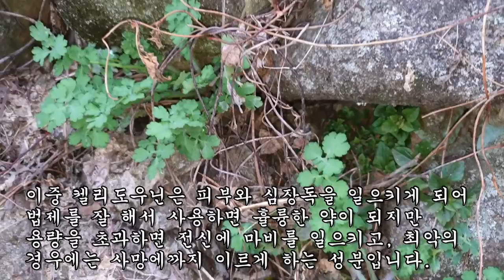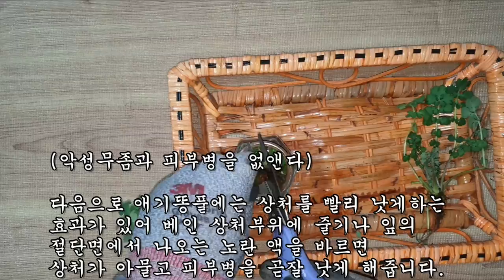하루에만 식도암세포를 50%까지 사멸하고 피부병의 명약으로 통하는 약초